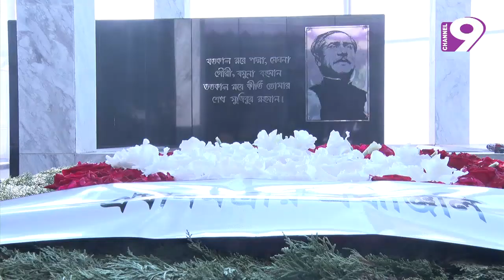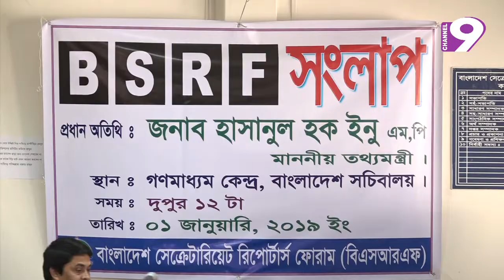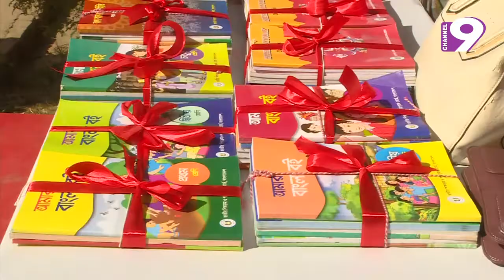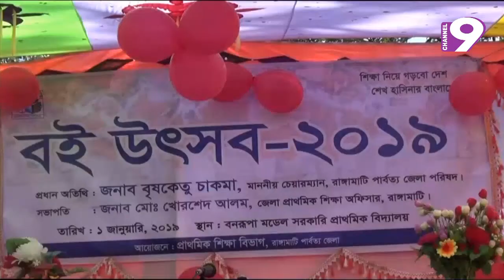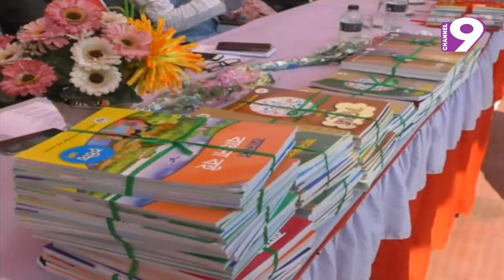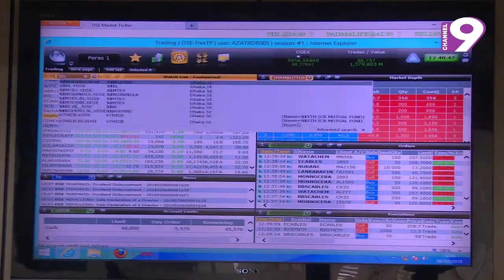নিউজ নাইন বুলেটিন। সন্ধ্যা ৭টা। প্রচার : মঙ্গলবার, ০১.০১.২০১৯।